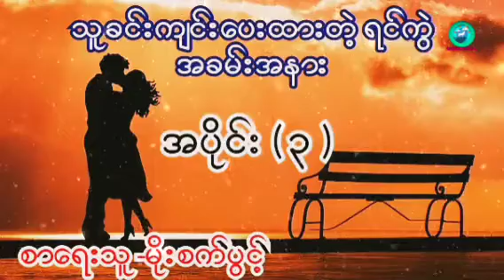သူခင်းကျင်းပေးထားတဲ့ ရင်ကွဲအခမ်းအနား အပိုင်း ( ၃ ) စာရေးသူ- မိုးစက်ပွင့်